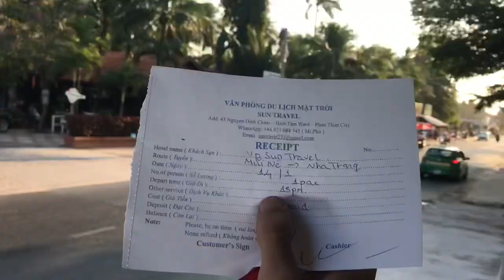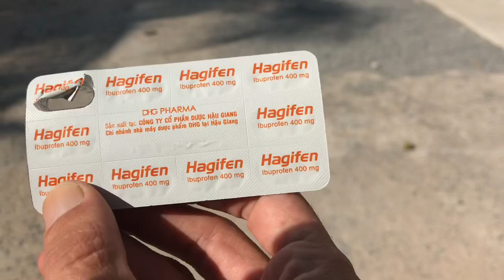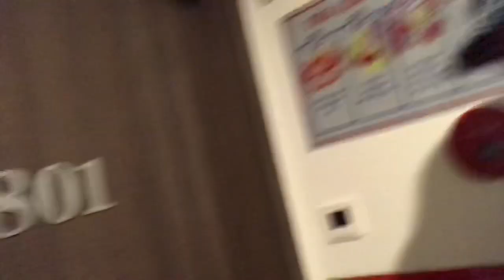ПРИЕХАЛ ЗА КАТЕНЬКОЙ В НЯЧАНГ НАШ НОМЕР В НЯЧАНГЕ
DONATALERTS
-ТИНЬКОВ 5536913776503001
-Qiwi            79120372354